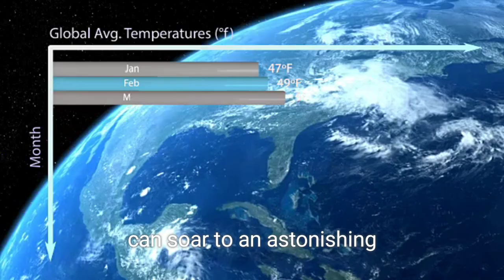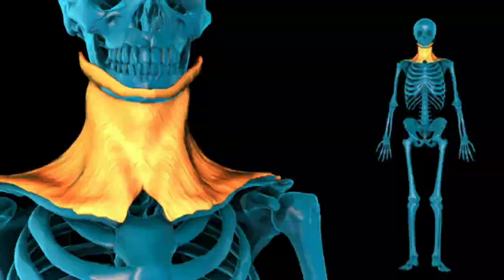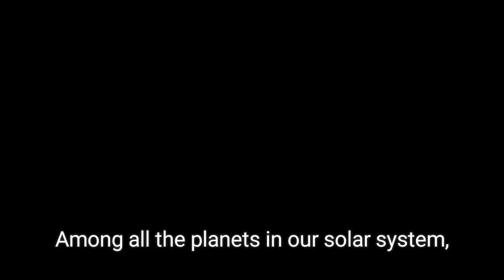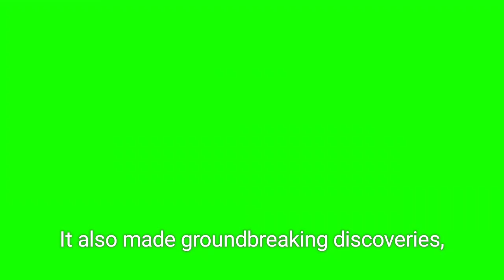FACTS ABOUTE mercury, the nearest planet to the sun